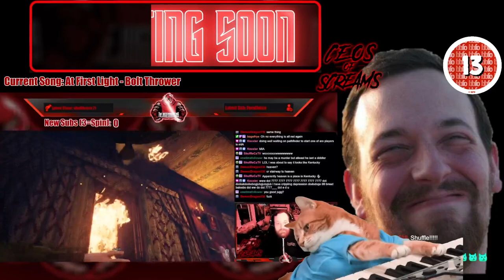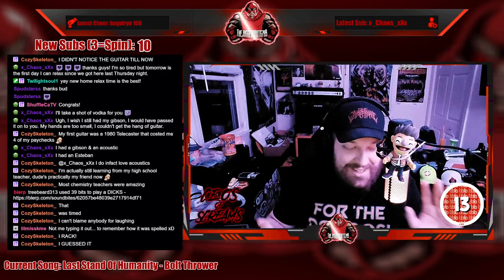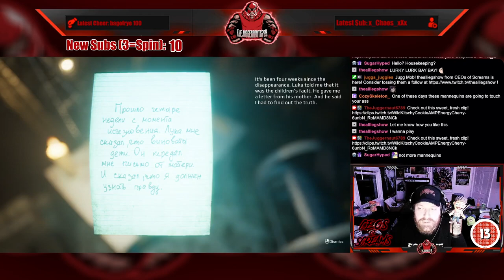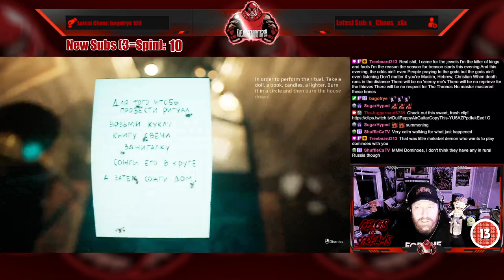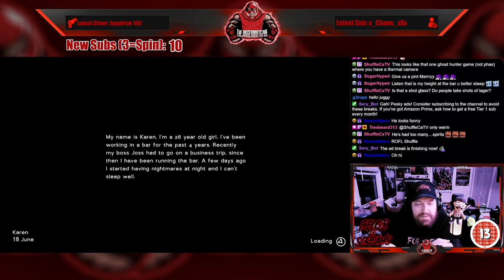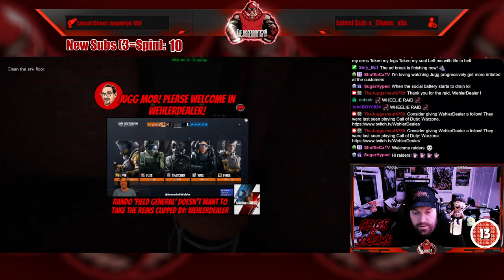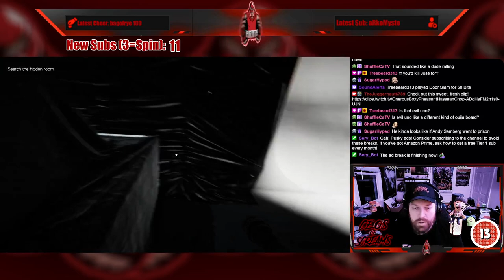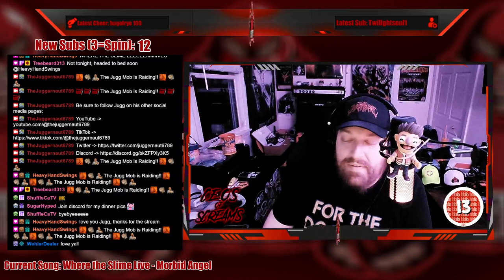Full Stream - February 1, 2024 - (I'm Counting to 6... and Six Nights to Die)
Recording from February 1, 2024 over on Twitch. Jugg plays ImCountingto6 and SixNightsToDie thanks to Keymailer!

00:00 Intro/Clips
07:59 Just Chatting
28:07 I'm Counting to 6...
01:28:10 Six Nights to Die
02:45:25 Outro/Raid